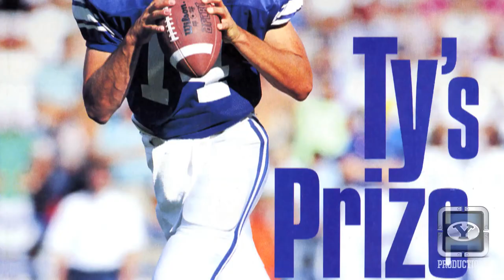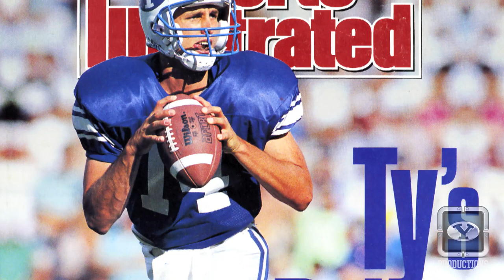Looking back with Ty Detmer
Heisman Trophy winner Ty Detmer talks about his record-breaking career at BYU, including  the upset over No. 1-ranked Miami in 1990.